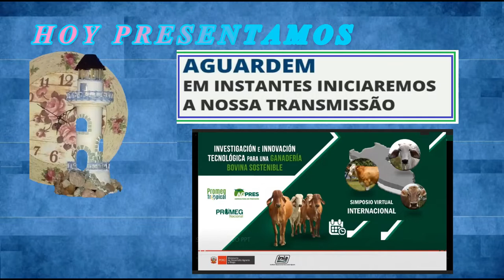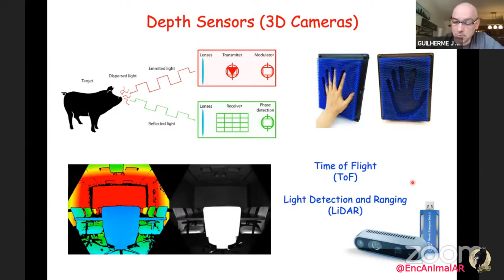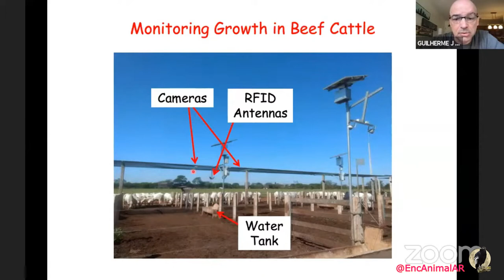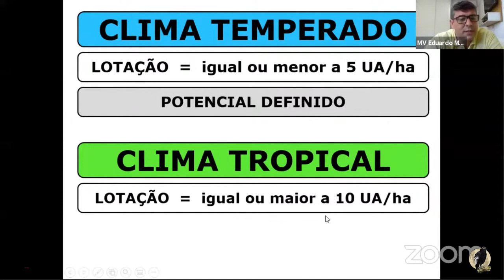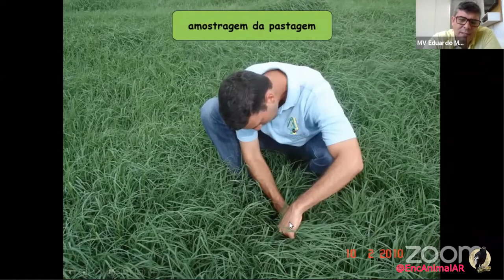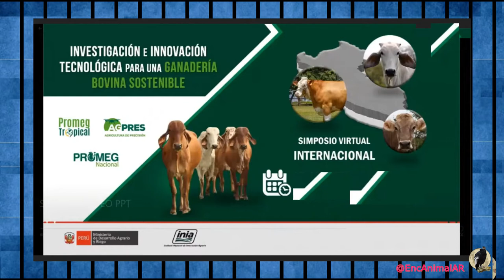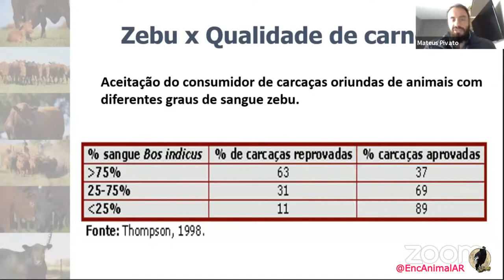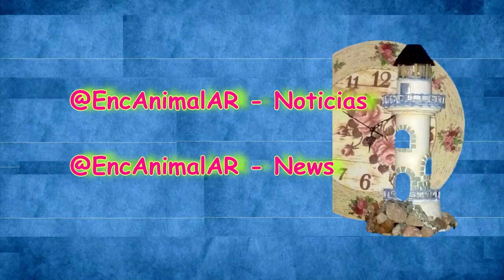Instituto E.A.AR – III.II “Investigación e innovación tecnológica para una ganadería bovina ...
–. –.    P.5  I.G. 7.4 .2    ·  105
 –. –.     @EncAnimalAR –.  Noticias Ecologías
 –. –.    Instituto E.A.AR –.  Simposio “Investigación e innovación tecnológica para una ganadería bovina sostenible” ·
–. –.    –. –.    Seminarios   –.
Instituto Nacional de Innovación Agraria - INIA ·
–. –.     Próximamente:
 –. –.      Crianza y tecnológica para una ganadería ·
–. –.       Agro y animales … ·
 –. –.      105 años de Aves Argentinas ·
 –. –.    Síganos  –. @SIUL BRESSAN
 –. –.    By @EncAnimalAR
 –. –.    @SIUL BRESSAN